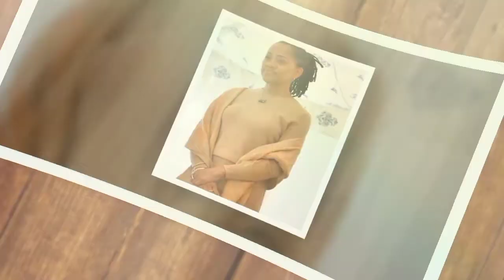The real bond of Mom Doria and granddaughter Lilibet Diana